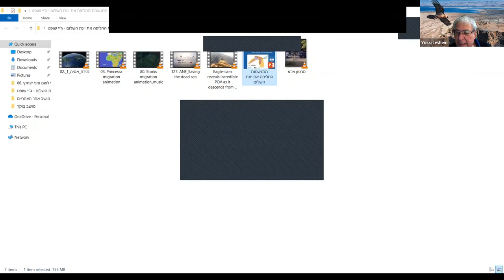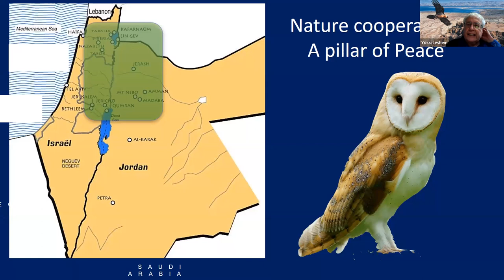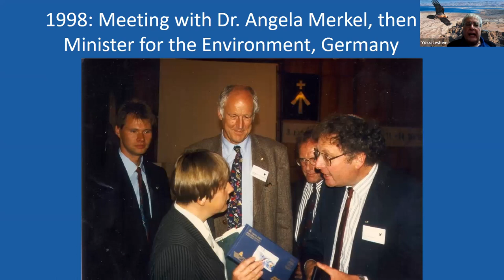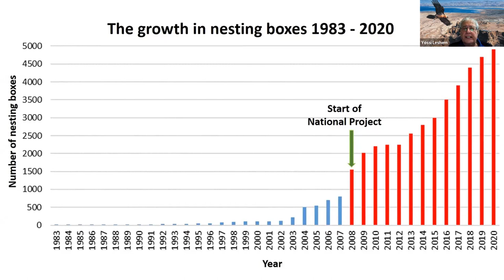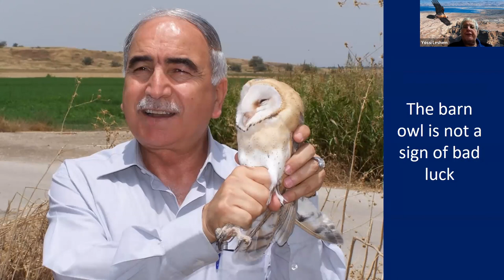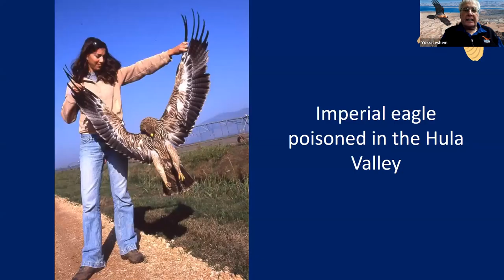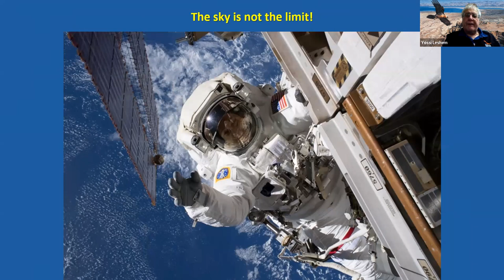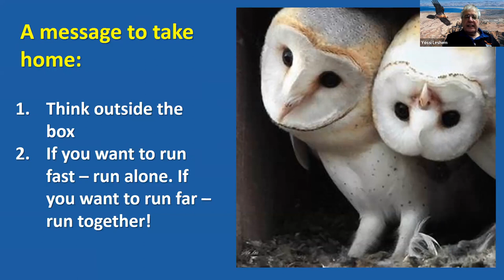Birds Know No Boundaries